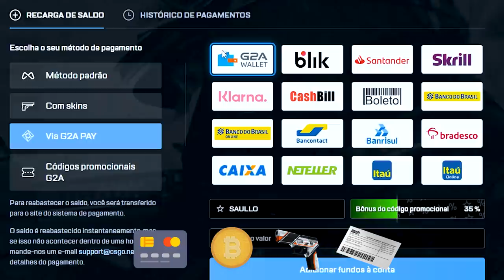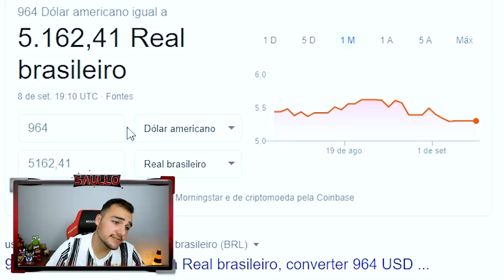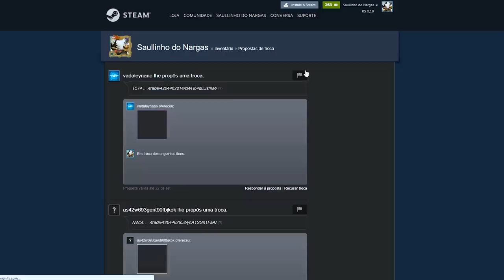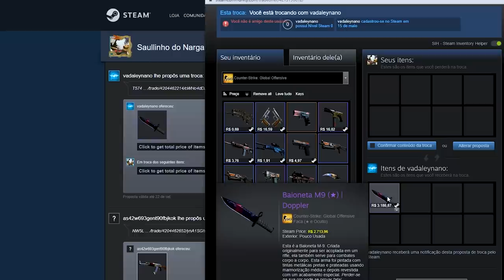Abri 5 caixas de FACAS e coloquei todas no CONTRATO! (Ganhei uma M9 SUPER RARA 😱)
Abri caixas de skins de CSGO e ganhei essa faca linda!